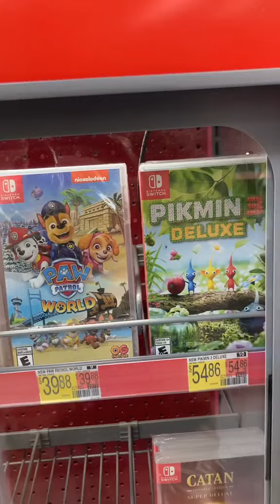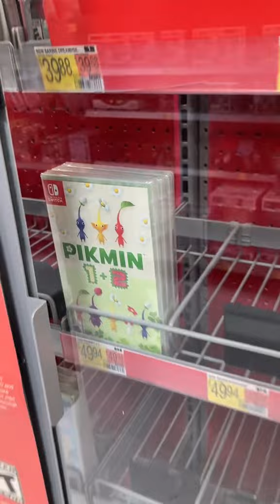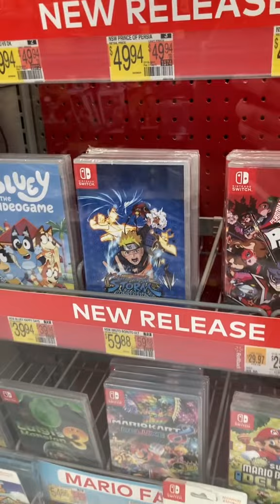NINTENDO HUNTING AT WALMART!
Tell me what you would pick up!